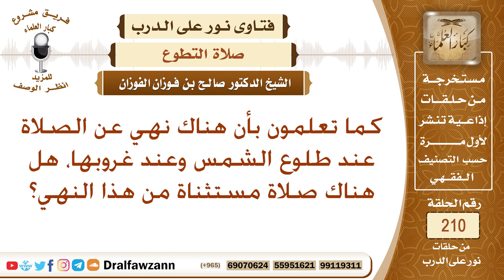ما يستثنى من الصلوات في أوقات النهي عن الصلاة – الشيخ صالح الفوزان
نص السؤال: كما تعلمون بأن هناك نهي عن الصلاة عند طلوع الشمس وعند غروبها، هل هناك صلاة مستثناة من هذا النهي؟
السيرة الذاتية :
للاشتراك في قناة الشيخ صالح الفوزان

رئيس الفريق
لمشروع كبار العلماء